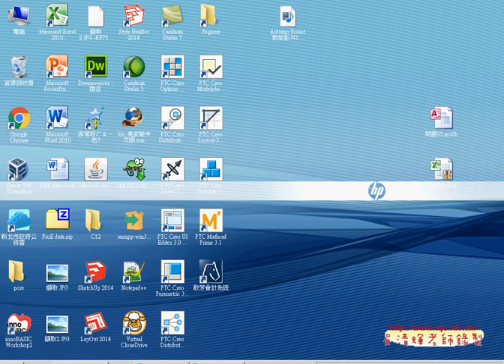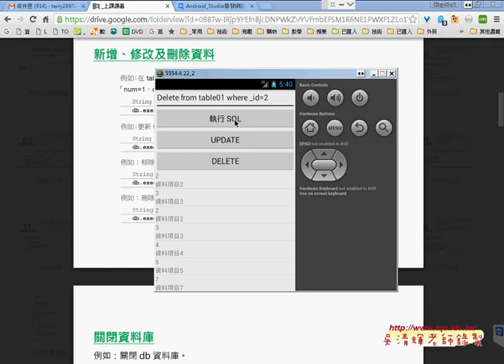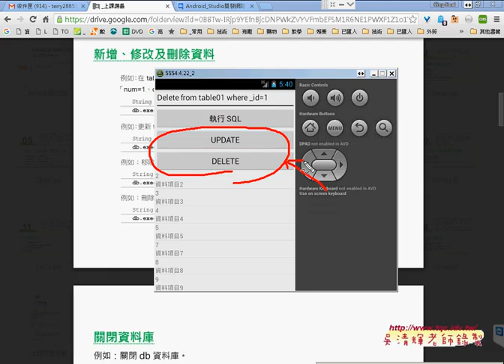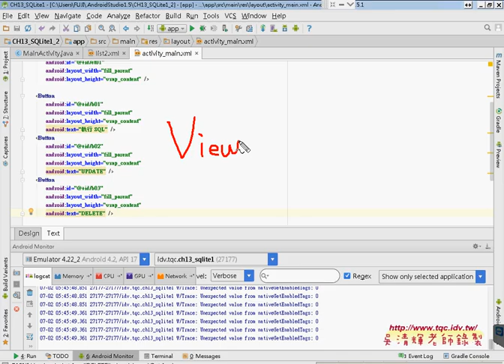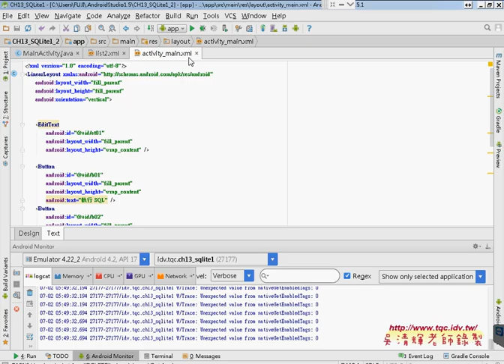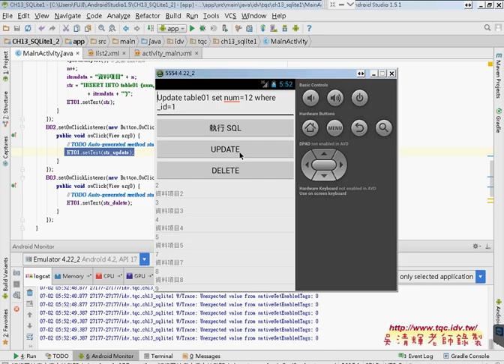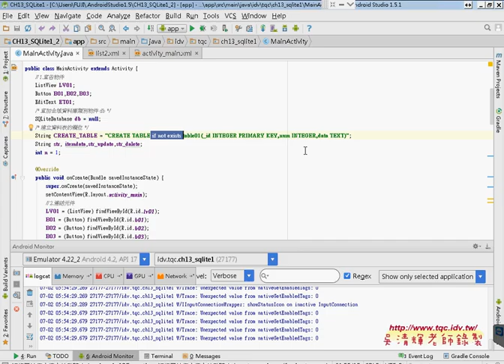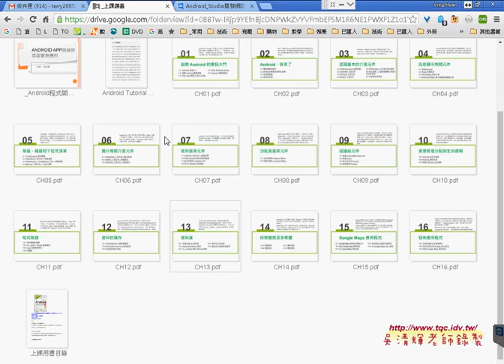02 增加UPDATE與DELETE指令按鈕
上課內容：
01_重點回顧與SQLite資料庫執行SQL語法
02_增加UPDATE與DELETE指令按鈕
03_如何會出SQLITE資料庫與開啟檔案
04_SQL查詢功能與SQLITE2題目說明

課程理念與課程介紹：
吳老師教學特色：
1.影音複習分享(全程錄影)。
2.能不硬code程式，有程式也會提供畫面。
3.提供業界實務開發經驗。
4.書上沒講到的操作，圖形化工具使用。
5.隨時更新第一手資訊。

作者：陳會安
出版社：碁峰
出版日期：2011年12月29日

吳老師